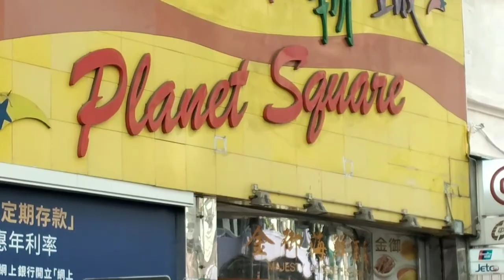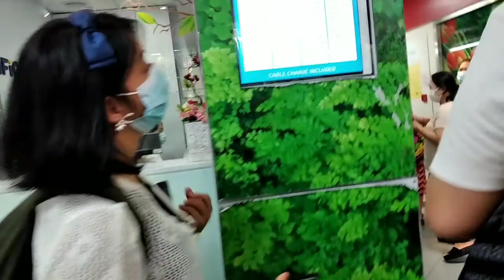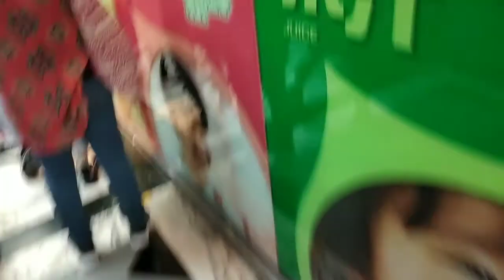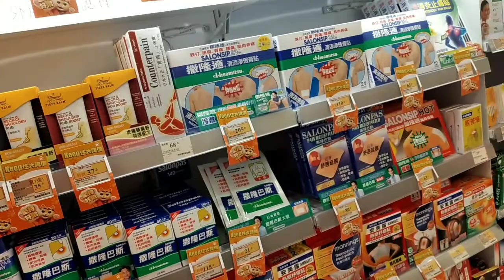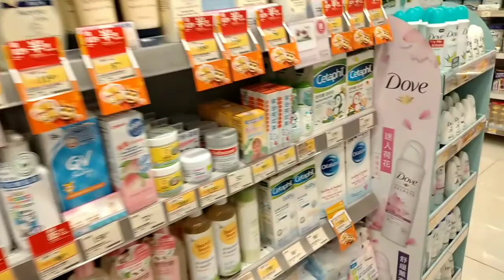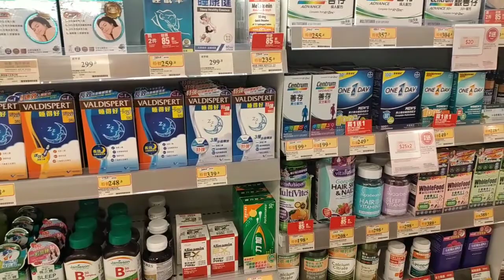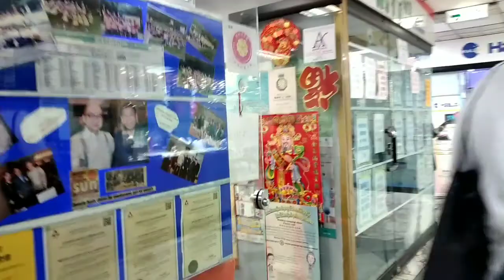Planet Square at Hunghum